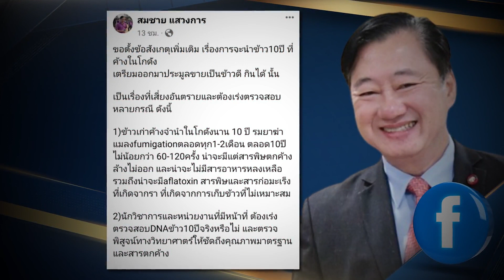สว.สมชาย แนะ เร่งตรวจสอบ 5 ปม ข้าว10ปี | บก.ทีวี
สว.สมชาย แนะเร่งตรวจสอบ 5 ปม ข้าว10ปี กระทุ้งกระบวนการยุติธรรมจับตาเรื่องนี้ใกล้ชิด หวั่นสร้างพยานหลักฐานใหม่

8 พฤษภาคม 2567-นายสมชาย แสวงการ สมาชิกวุฒิสภา หรือ สว.โพสต์ข้อความผ่านเฟสบุ๊กว่า ขอตั้งข้อสังเกตุเพิ่มเติม เรื่องการจะนำข้าว10ปี ที่ค้างในโกดังเตรียมออกมาประมูลขายเป็นข้าวดีกินได้นั้น เป็นเรื่องที่เสี่ยงอันตรายและต้องเร่งตรวจสอบหลายกรณี ดังนี้

1)ข้าวเก่าค้างจำนำในโกดังนาน 10 ปี รมยาฆ่าแมลงตลอดทุก1-2เดือน ตลอด10ปี ไม่น้อยกว่า 60-120ครั้ง น่าจะมีแต่สารพิษตกค้าง ล้างไม่ออก และน่าจะไม่มีสารอาหารหลงเหลือ รวมถึงน่าจะมี aflatoxin สารพิษและสารก่อมะเร็งที่เกิดจากรา ที่เกิดจากการเก็บข้าวที่ไม่เหมาะสม

2)นักวิชาการและหน่วยงานที่มีหน้าที่ ต้องเร่งตรวจสอบ DNAข้าว10ปี จริงหรือไม่ และตรวจพิสูจน์ทางวิทยาศาสตร์ให้ชัดถึงคุณภาพมาตรฐานและสารตกค้าง

3)ยุติการประมูลขายเป็นอาหารคนและสัตว์ เพราะเสี่ยงสารสะสมในข้าวก่อมะเร็ง และอย่าส่งออกไปขายแอฟริกา เพราะเป็นจะทำลายภาพพจน์และมาตรฐานการค้าข้าวไทยในตลาดโลก ซึ่งจะยิ่งสร้างเสียหายตามมามากมาย

4)ตรวจสอบขบวนการทุจริตจากการประมูลข้าวทั้ง2โกดังว่า เมื่อมีการประมูลข้าวไปแล้ว อย่างน้อย2-3ครั้ง 2557,2558,2563

4.1ใครเป็นผู้ประมูล เป็นเจ้าของโกดังที่รับฝากข้าวเองใช่หรือไม่ เหตุใดไม่รับมอบข้าวหรือมีการหมุนเวียนข้าวในโกดัง เรื่องนี้ตรวจพิสูจน์DNA และตรวจอายุข้าวได้

4.2ทำไม อคส.จึงยังจ่ายค่าเช่ามาตลอด 10ปี และไม่นำออกประมูลให้เสร็จสิ้นมาโดยตลอด มีการทุจริตกันหรือไม่อย่างไร ใครรู้เห็นร่วมขบวนการบ้าง

5)สมาคม และสภาวิชาชีพสื่อ ควรตรวจสอบจริยธรรมสื่อมวลชนที่ไปร่วมทำข่าวและแสดงให้ประชาชนและสังคมเชื่อถือให้การรับรองคุณภาพข้าวดังกล่าวว่า มีคุณภาพดี กินได้ ซึ่งน่าจะขัดต่อจรรยาบรรณวิชาชีพสื่อมวลชน

6)หน่วยงานในกระบวนการยุติธรรม ทั้งป.ป.ช. อัยการ ศาลยุติธรรม ควรจับตาเฝ้าติดตามตรวจสอบเรื่องนี้อย่างใกล้ชิด ด้วยเหตุที่มีการข่าวว่า ทีมกฎหมายของการเมืองในขบวนการทุจริตจำนำข้าว จะบิดเบือนสร้างพยานหลักฐานใหม่ เพื่อขอรื้อฟื้นคดีหรือไม่ หรือเพื่อดิสเครดิตกระบวนการยุติธรรมไทยที่ศาลฎีกาแผนกคดีอาญาผู้ดำรงตำแหน่งทางการเมือง ได้มีคำพิพากษาเด็ดขาดไปแล้ว ถึง2 ชั้นศาลฎีกา